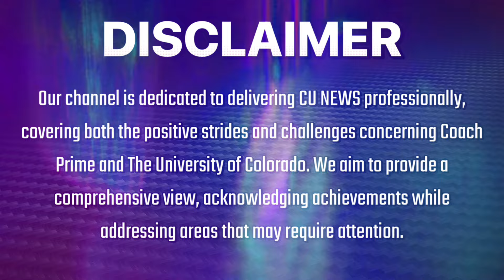🚨Breaking: Coach Prime PRAISES Colorado Buffaloes New CB DJ McKinney Is He A Starter‼️